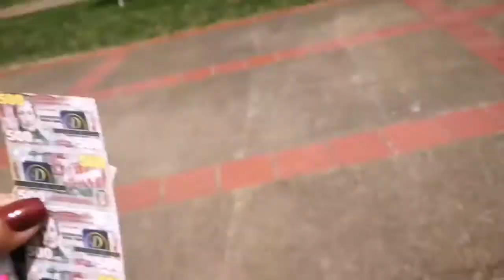Bienvenida & Colegio San Façon🙌❤️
Muchísimos gracias por verlo espero les guste muchísimo siempre con mucho cariño❤️